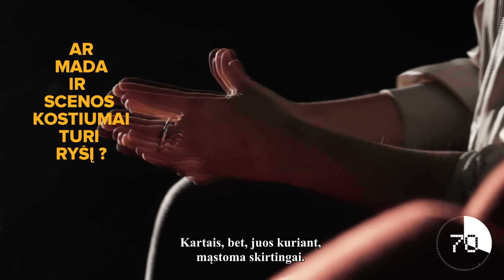NKDT video rubrika „100 sekundžių“ #2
Pažintis su spektaklio „Elektra“ kostiumų dailininke Branka Pavlič

Baigusi sociologiją, Branca Pavlič tęsė kostiumo dizaino studijas Liublianoje teatro, radijo, kino ir televizijos akademijoje. Bendradarbiavo su daugeliu žinomų Slovėnijos menininkų ir režisierių: Jaša Koceliu, Žiga Vircu, Nejcu Gazvoda, Rosana Hribar, Gregoru Lušteku, Igoriu Pizonu ir kitais.
2013 m. Branca Pavlič buvo apdovanota didžiausiame teatro festivalyje Slovėnijoje „Borstnik“ – „Preseren“ fondo dailininkų apdovanojimu už kolektyvinį spektaklį bendradarbiaujant su Liublianos meno akademijomis.
Yra dirbusi kostiumų dailininke beveik visuose Slovėnijos profesionaliuose teatruose (Slovėnijos nacionaliniame dramos teatre, Liublianos miesto teatre, Slovėnijos nacionaliniame teatre „Nova Gorica“, Liublianos lėlių teatre, Ptujaus miesto teatre, „Cankar“ salėje, „Glej“ teatre ir kituose. Yra kūrusi kostiumus baleto spektakliams „Heartmeat“ ir Mozarto operai „Užburtoji fleita“ Slovėnijos nacionalinėje operoje Liublianoje. Taip pat dirbo užsienyje: „Teatro stabile di Trieste“, „Weöres Sándor“ Vengrijoje. Šiuo metu kuria Nacionaliniame Kauno dramos teatre.

Vaizdo operatorius ir montažo režisierius – Ridas Beržauskas
Tekstas – Jolanta Garnytė-Jadkauskienė ir Daiva Čepauskaitė
Titrai (vertimas iš anglų kalbos)  – Simona Žukauskaitė
NKDT informacija

Video rubrika „100 sekundžių“ – spalvinga ir gyva Nacionalinio Kauno dramos teatro šiandiena, kada nors virsianti istorija.
Šimte sekundžių gali sutilpti – ir gyvenimiška išmintis, ir humoras, ir filosofija, ir menas, ir kasdienybė. Po šimtą sekundžių su aktoriais, režisieriais, dailininkais, kompozitoriais, kostiumų kūrėjais ir kitais Teatro pasaulio žmonėmis. Gyvas pokalbis, tikra akimirka.
Skiriama teatro 100-ajam sezonui ir 100-mečiui.